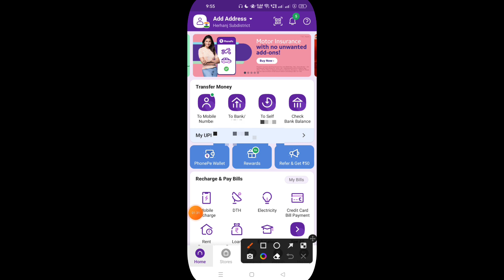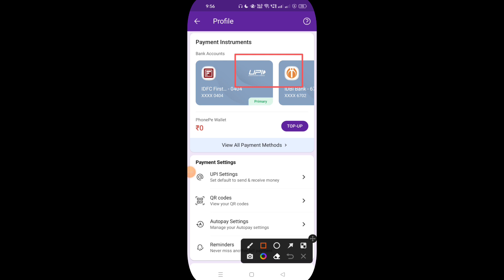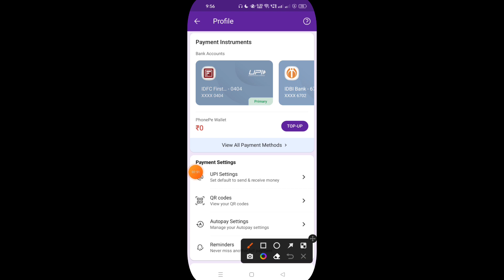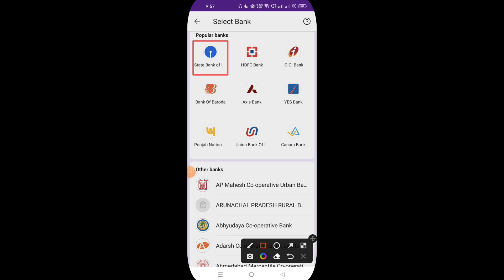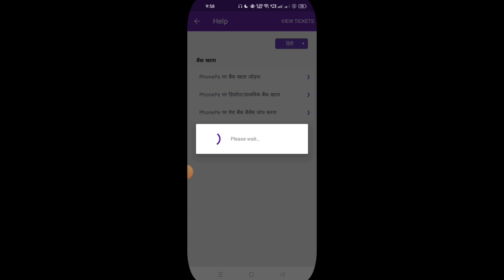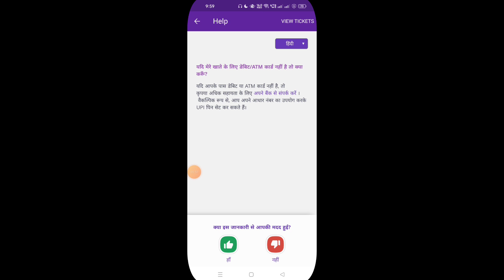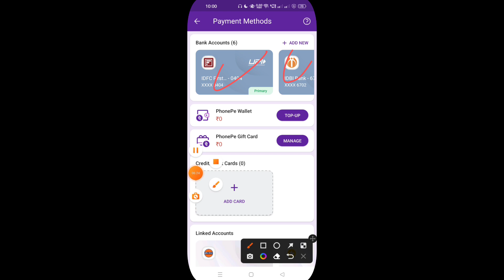Bina ATM Card Ke Phonepe Account Kaise Banaye l How To Create Phonepe Account Without जान लो सच्चाई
दोस्तों आज की इस वीडियो में मैं आपको बताने वाला हूं कि आप बिना एटीएम कार्ड के फोन पर अकाउंट कैसे बना सकते हैं वीडियो पूरा देख लेना उसके बाद जो भी कमेंट करना हो करना क्योंकि इस वीडियो में आपको पूरी सच्चाई दिखाई गई है जो फोन पर की तरफ से है क्या हम लोग इस्तेमाल कर सकते हैं या नहीं वीडियो देख कर के आप पूरी जानकारी ले सकते हैं और वीडियो पसंद आएगा तो वीडियो को शेयर भी कर सकते हैं
bina atm ke phone pe account kaise banaye
phonepe account kaise banaye bina atm card ke
bian atm card ke phonepe account kaise banaye
bina atm ke phone pe me upi pin kaise banaye
bina atm card ke phone per account kaise banaen
bina atm ke phone pay me account kaise jode
bina atm card ke phonepe par aapna account kaise banaye
Bina ATM ke phone pe account kaise chalayen
How do I add a bank account to my phone without debit card?
How can I create phone Pe account without ATM card?
Bina ATM card se phone pe account kaise chalu karte hain 2023
phonePe App money transfer without card
Bina Paytm card ke phone Pe
 Mein bank account kaise jode hai
phonepe par bank account kaise link Karen without ATM card 2023 new video